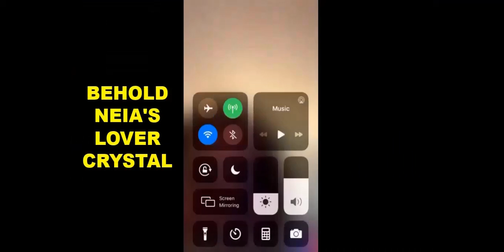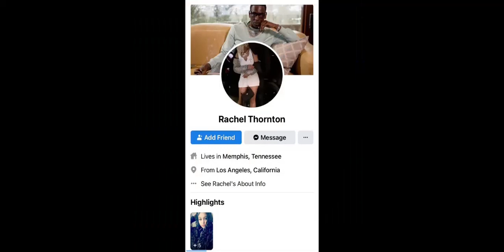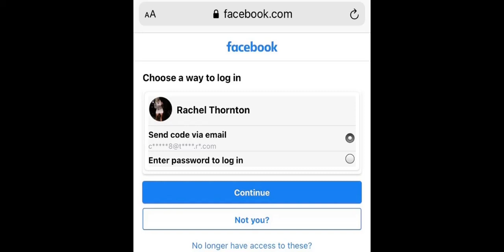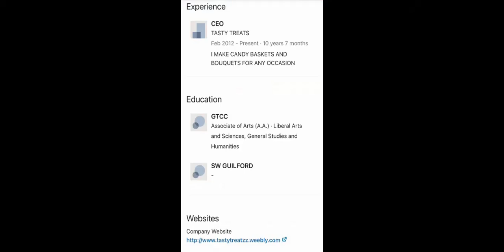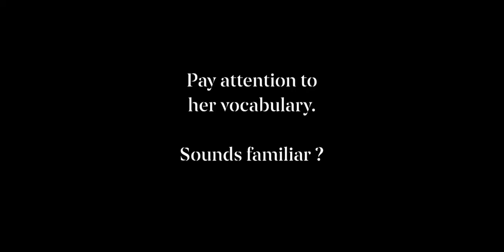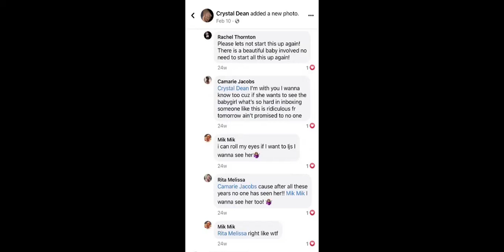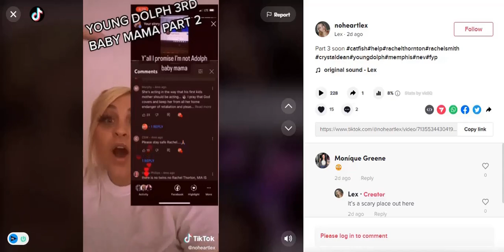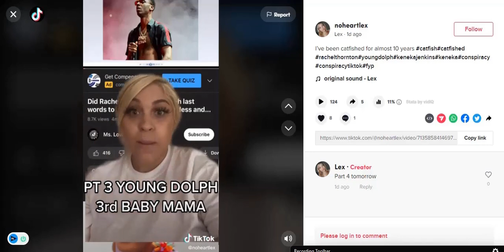EXPOSED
SO YOU THE ONE LYING TO MEEKA TOO
WHY CAUSE YOU GOT SCARY